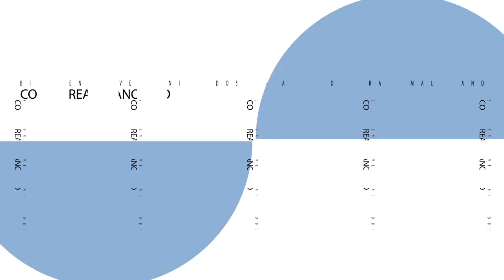'Onibaba' y 'Kuroneko' | P158 | 🎬Bienvenidos a Dramaland🎬con Asiateca | Terror Japonés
Sinopsis de 'Onibaba': En el Japón medieval, la madre y la esposa de un guerrero esperan su vuelta del frente. Sobreviven engañando a los soldados perdidos en los campos, a los que asesinan para luego vender sus pertenencias...

Sinopsis de 'Kuroneko': Una mujer y su nuera son atacadas y violadas por un grupo de samuráis, que las asesinan cuando prenden fuego a la cabaña en que ellas viven. Poco después, dos mujeres muy parecidas a las muertas entran en escena, atrayendo a samuráis solitarios hasta su casa con oscuras y vengativas intenciones.

para enterarte de muchas más noticias y todo lo relacionado con el mundo del cine y las series!